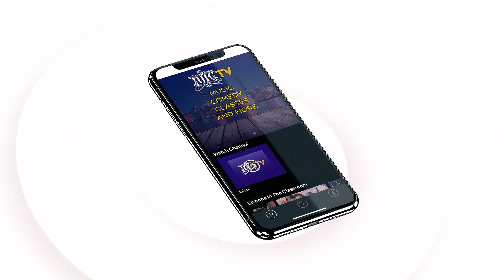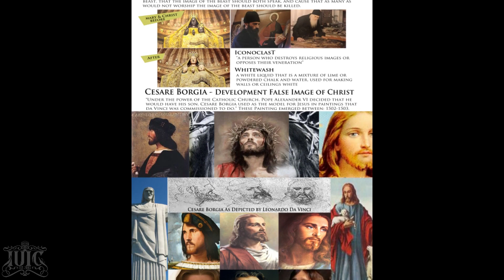Die With Your Abominable White Jesus!